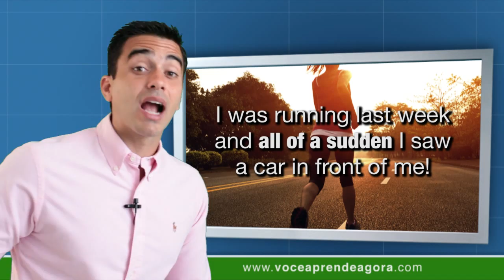AULA DE INGLÊS 635 A ballpark figure, all in a day's work, all of a sudden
Aula do curso de ingles voce aprende agora 3 American Idioms (3 expressões idiomáticas americanas). A ballpark figure (uma estimativa). All in a day’s work (ossos do ofício). All of a sudden (de repente). Like this class (dê um "joinha" nessa aula). Share this class with your friends (compartilhe essa aula com seus amigos). A ballpark figure (uma estimativa). An estimate number (um número estimado). Can you give me a ballpark figure on how many classes we have? (você pode me dar um número estimado de quantas aulas nós temos). A ballpark figure is about 700 classes (um número estimado é aproximadamente 700 aulas). A ballpark figure (um número estimado). Can you give me a ballpark figure on how much I spend on the weekends? (você pode me dar um número estimado de quanto que eu gasto nos fins de semana?). A ballpark figure (um número estimado). All in a day’s work (ossos do ofício/parte do trabalho). Explaining the vocabulary is all in a day’s work for a teacher (explicar o vocabulário são ossos do ofício de um professor). It’s all in a day’s work for a teacher (é parte do trabalho de um professor; são ossos do ofício de um professor). All in a day’s work (ossos do ofício, parte do trabalho). All of a sudden (de repente). Suddenly (de repente). We were speaking English and all of a sudden your mother interrupted you (nós estávamos falando em inglês e de repente sua mãe te interrompeu). Suddenly your mother interrupted you (de repente sua mãe te interrompeu). I was running last week and all of a sudden I saw a car in front of me (eu estava correndo semana passada e de repente eu vi um carro na minha frente). All of a sudden I saw a car (de repente eu vi um carro). Suddenly I saw a car (de repente eu vi um carro). A ballpark figure (uma estimativa). All in a day’s work (ossos do ofício/parte do trabalho). All of a sudden (de repente). If I have to give you a ballpark figure on how long you need to spend for each class… (se eu tiver que dar uma 10 minutes per class (10 minutos por dia). It’s all in a day’s work for you to dedicate 10 minutes for our classes (são ossos do ofício pra você se dedicar 10 minutos para nossas aulas). You can’t learn English all of a sudden (você não consegue aprender inglês de repente). (site). (opções com Certificado no site). See you next class!

✅ Seja VIP e fale direto com o Dib